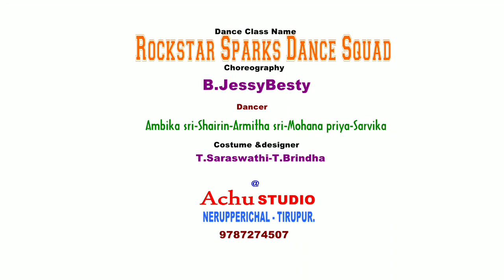Gananayakaya / Dance Cover / @rockstarsparksdancesquad9840 /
Channel : Rockstar Sparks dance squad

Choreography : Jessybesty
Dancers : Ambika shree, Shirin, Harmitha shree Mohana priya , Sarvika
Cemara & Editing : Achu photography